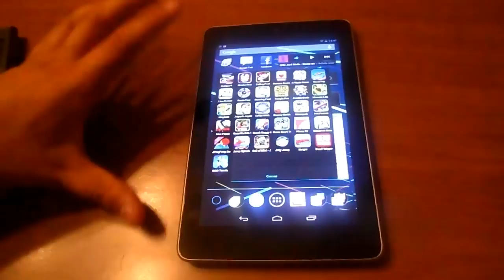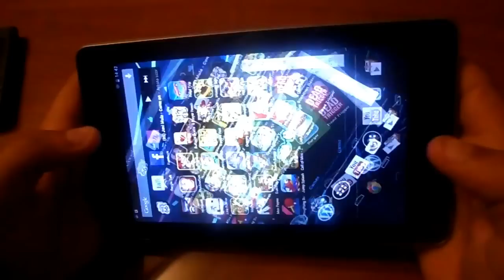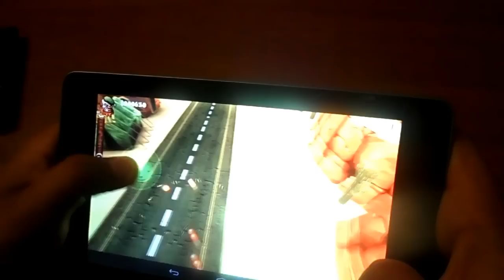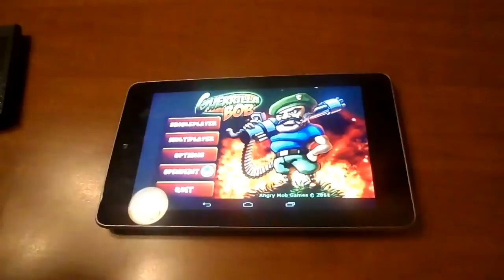Guerilla Bob THD provato per voi su Asus Nexus 7 | AndroidBlog.it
Guerilla Bob THD provato per voi su Nexus 7